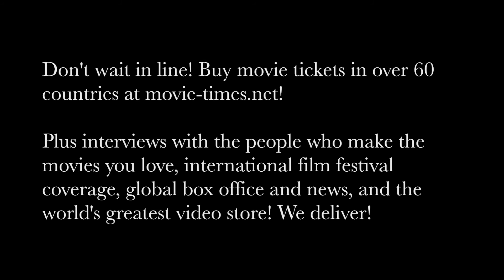Gabriel Chavarria: WAR FOR THE PLANET OF THE APES